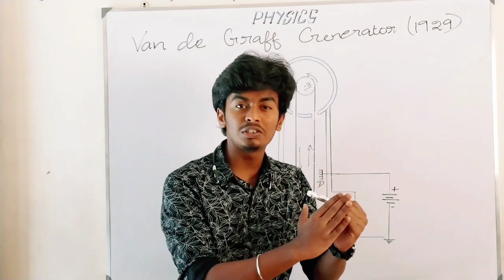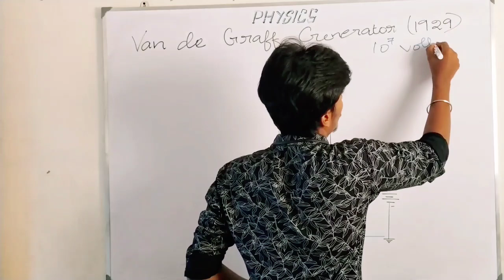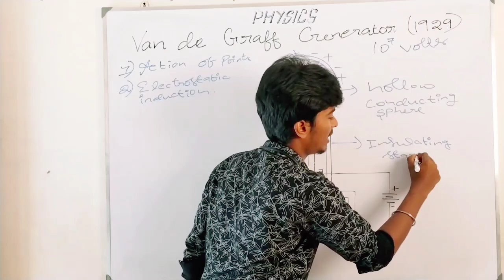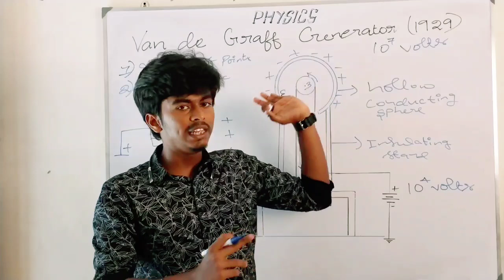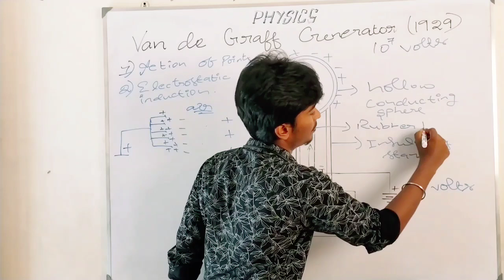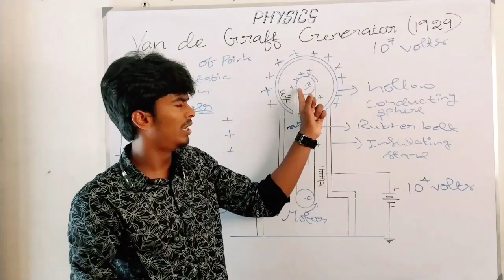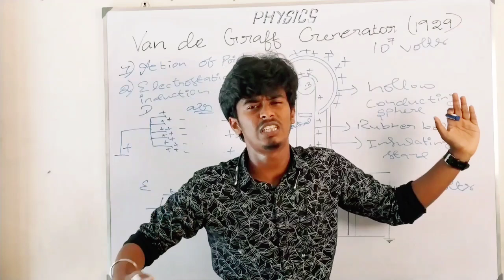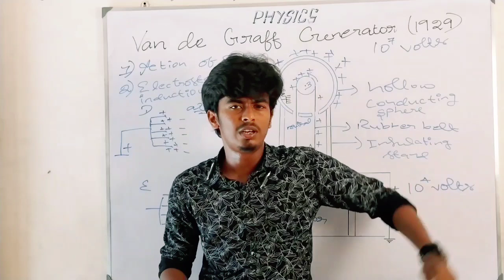Van de Graff Generator - Kavirajan...